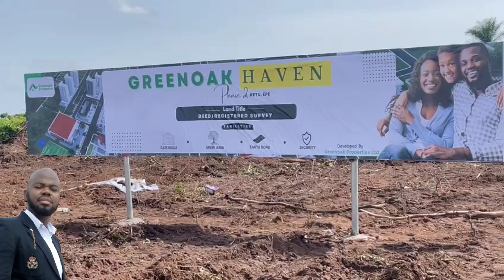Affordable Land In Epe- ₦1.3M( BUY 6 AND GET 1 FREE) +234-8163726445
GreenOak properties brings to you GREENOAK HAVEN. Greenoak haven is a strategically located estate within *EPE METROPOLITAN*. connecting two major cities, AJAH AND IKorodu

*LOCATION*: KETU EPE LAGOS

*TITLE*: FREEHOLD AND REGISTERED SURVEY

*ACTUAL PRICE/PAYMENT PLAN*
3 MONTHS- 1,500,000
6 MONTHS- 1,600,000
9 Month.    - 1,700,000

*INITIAL DEPOSIT*- 350,000

*LANDMARKS*
ALARO CITY
SINOMA SEAPORT
GRACE POLYTECHNIC
PROPOSED AIRPORT
EPE RESORT AND SPA
KETU POLICE STATION
KETU GENERAL HOSPITAL
KETU GOVERNMENT COLLEGE
LAGOS STATE MINISTRY OF AGRIC AND COOPERATIVE

*ESTATE FEATURES*
PERIMETER FENCES
GATE HOUSE
GREEN AREA
EARTH ROAD
E.T.C

For Further details and Inspection